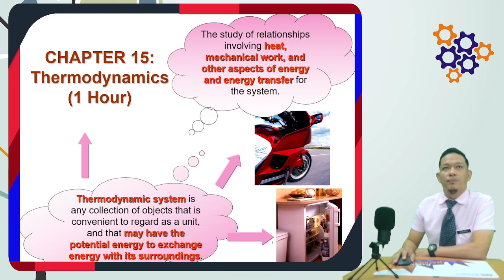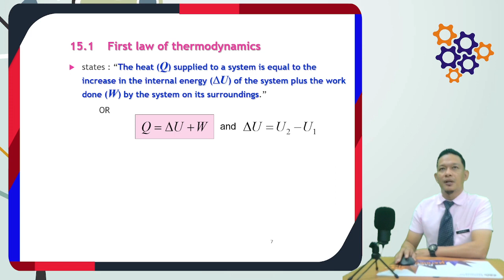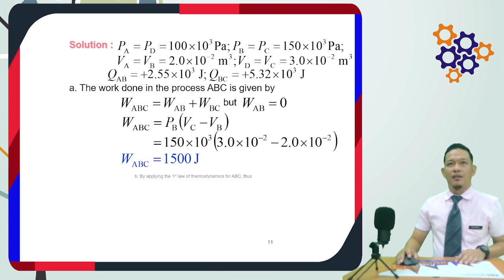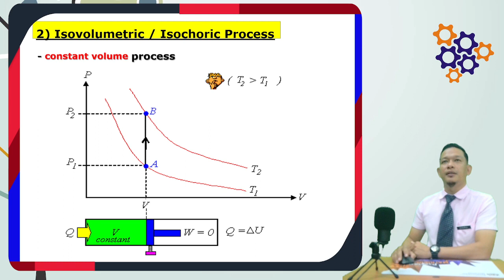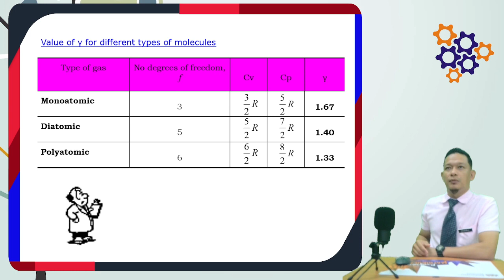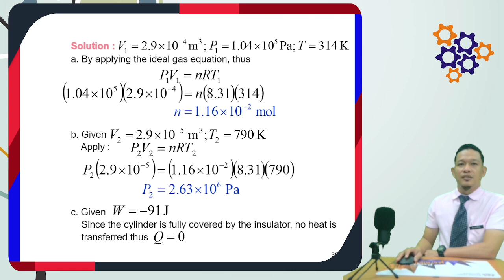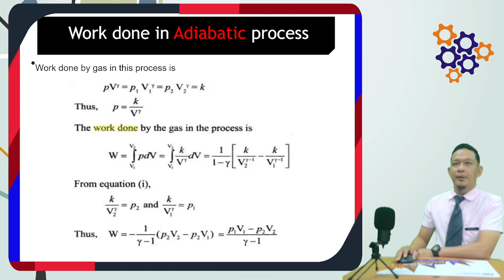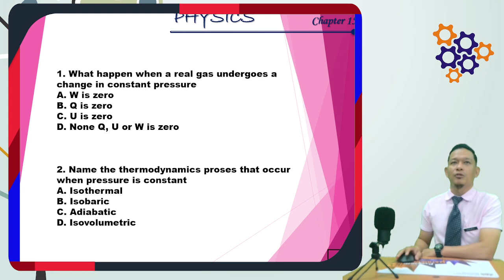EP015 Physics. 15.0 Thermodynamics